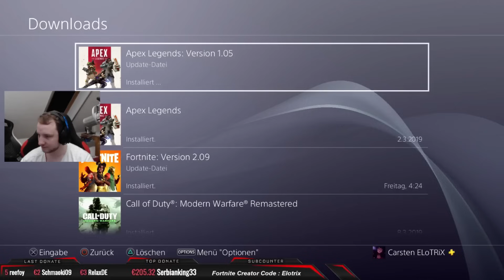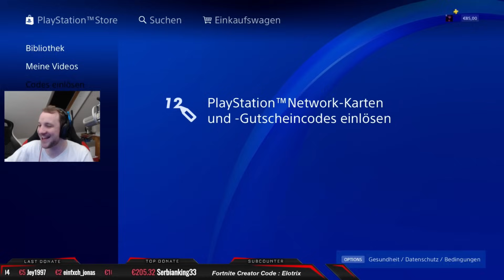ELoTRiX Reaction zum Apex Battlepass 1 & Meinung dazu | ELoTRiX Livestream Highlights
Das ist der offizielle Highlight Channel von ELoTRiX.
Wird geleitet von ELoTRiX und Raphael